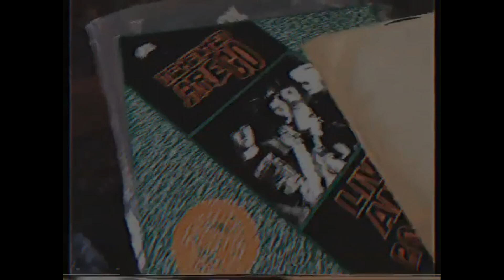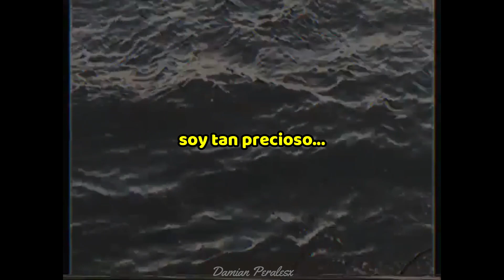Joji - NIGHT RIDER (Subtitulado en español)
Lyrics:

Tell me how you wake up, I just wanna wake up
UFO again, doesn't matter what it takes up
Crazy in the dome, baby, can I get a heads up?
Girl, they tried to break us, girl, they tried to break us
Wanna get away, would you tell me your location?
Feels like yesterday, I remember I would stay up
Baby, can you say somethin'? Wanna feel sensation
Promise you I'll never get numb, I'm too precious

I'm too precious, I'm too precious

Burning forever and ever, fully blazing
I don't remеmber no better days
You know I'm waiting just whеnever, shit's whatever
I don't remember no better days
You know I'm waiting just whenever, shit's whatever